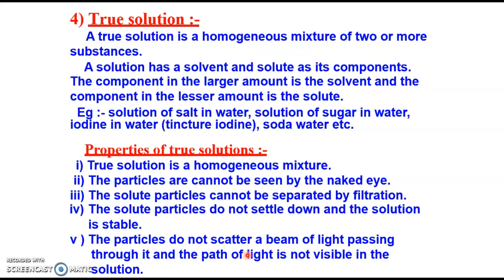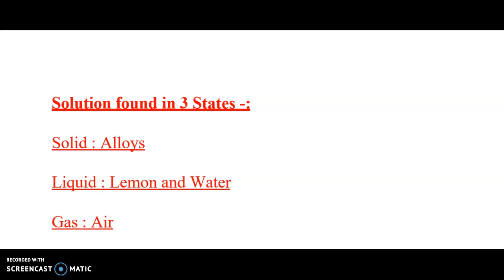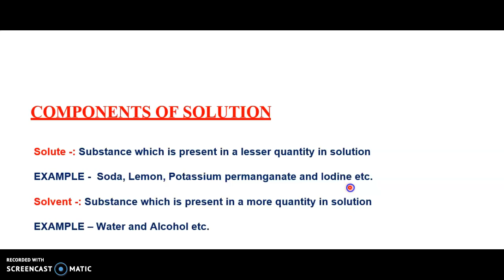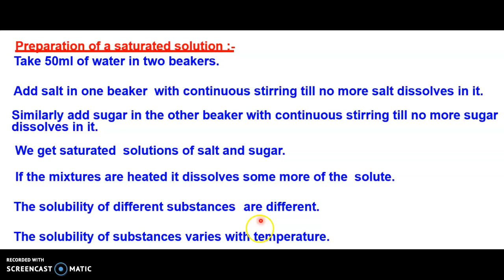Solution - Definition, Examples, Components and Types | Chemistry | Class 9 | CBSE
Hello everyone!